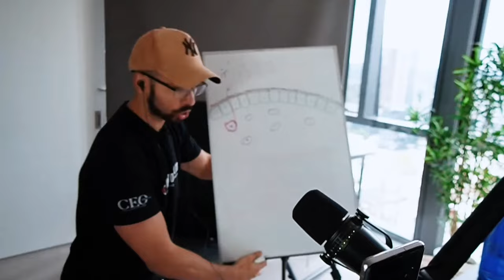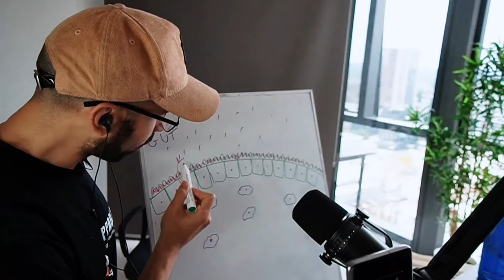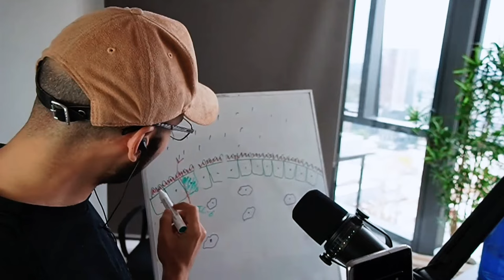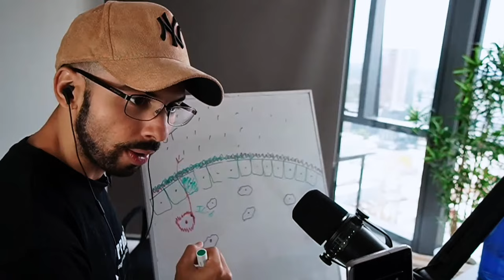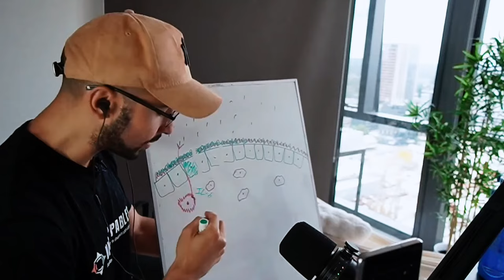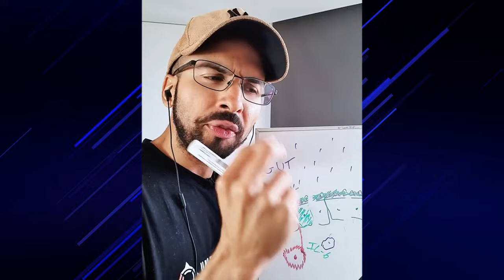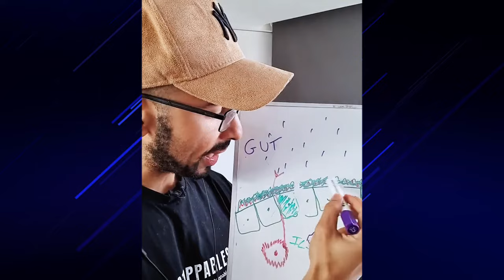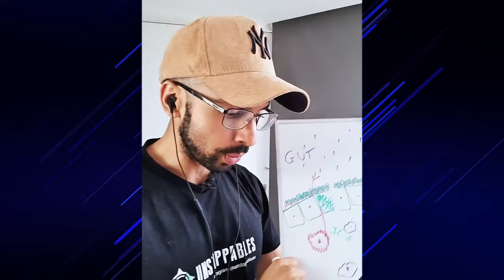Inflammation part 2 - Holistic Body Transformation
If you want to solve any of the issues I mentioned in the video and desire a customized plan, book your free consultation call here: